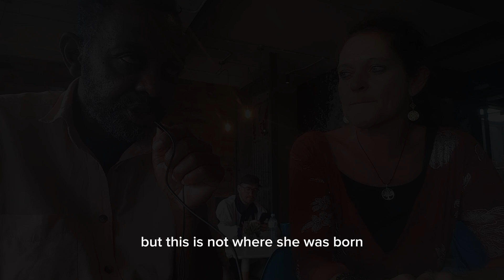Meet the Incredibles. a trailer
The two incredible women each have a story to tell. I am hoping that this trailer gets you ready for the full episode of Coffee Conversations the Podcasts focused on incredible people living and walking amongst us